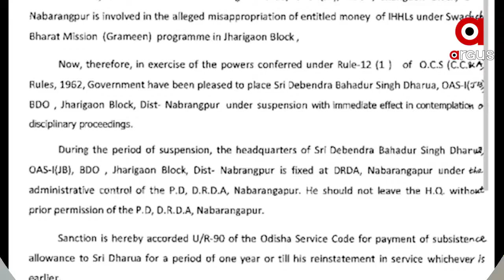ନବରଙ୍ଗପୁର ଜିଲ୍ଲା ଝରିଗାଁ ବିଡ଼ିଓ ଓ ଜେଇ ନିଲମ୍ବିତ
ନବରଙ୍ଗପୁର ଜିଲ୍ଲା ଝରିଗାଁ ବିଡ଼ିଓ ଓ ଜେଇ ନିଲମ୍ବିତ । ସ୍ୱଚ୍ଛ ଭାରତ ପାଇଖାନା ଯୋଜନାରେ ଦୁର୍ନୀତି ଅଭିଯୋଗରେ ଉଭୟଙ୍କୁ ସସପେଣ୍ଡ କରାଯାଇଛି.
ଅଧିକ ଖବର ପାଇଁ ଡ଼ାଉନଲୋଡ କରନ୍ତୁ “Argus News” ଆପ୍